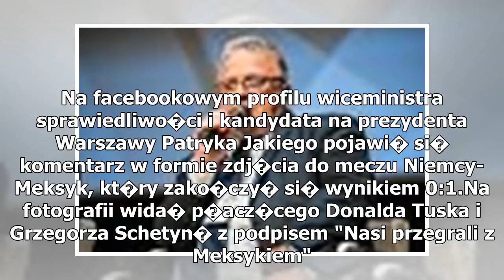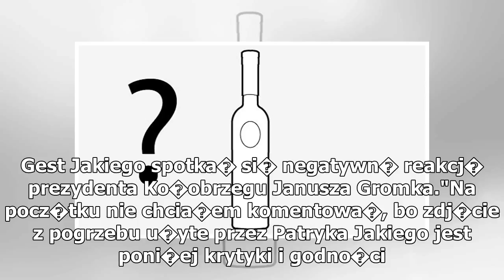Patryk Jaki wysyła kulki do Ko obrzegu. Prezydent miasta: sami je kupimy